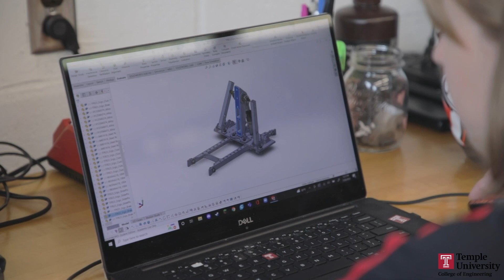Sparking progress: Temple Formula Racing 2022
Meet some of the the team leads behind Temple Formula Racing, the student Formula SAE team at the Temple University College of Engineering.